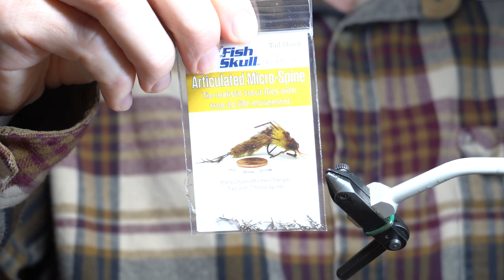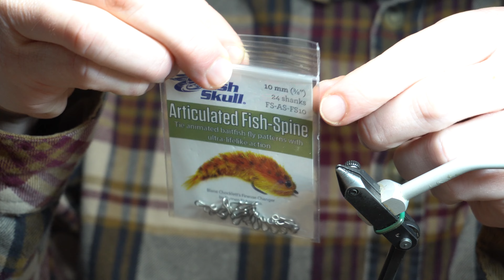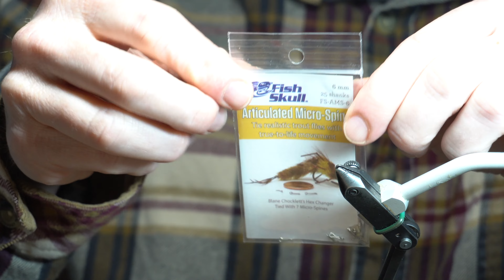Gamechanger, Medium and Small - McFly Angler Fly Tying Session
I had an order for these two Gamechanger flies and figured I would bring you all along with me while I tie them.  Many people have requested for more detailed videos on these game changers so I hope this helps.  Gamechanger flies are not quick to tie, and therefor this video is very very long. In fact I think it is my longest video Ive made.  So I will put in some sections for the video so you can jump to where you want explanation for that specific part.  You want to learn how to trim?  Then you can jump to the trimming section of the video. Put on the eyes?  Then jump to the eye section, etc.

There are many different ways to tie Gamechangers.  I like tying the feathered gamechangers, and then these Im tying today.  Feathered game changers flow really well in the water and have great movement however the chenille style changers are way more durable and can mimic specific baitfish more perfectly if you know how to color them.  If you have any questions I will do my best to answer in the about section below.

As you all know, I work closely and they have offered every one of my subscribers a discount.

For as little as $1 a month you can sign up and start supporting this channel.  Depending on the tier you sign up for, you can get early access to all my videos, 1 on 1 support and question answering from me, participation in my live streams, fly video suggestions, and even discounts on my hand tied flies.

Materials
Hook: Gamakatsu SL12S (1/0, 4)
Weight: Lead Free Wire (0.020, 0.015)
Thicker Thread: Veevus 140 (white)
Thinner Thread: Veevus 6/0 (white)
Small Spines: Fish Skull Articulated Micro Spine (7mm tail, 6mm, 8mm)
Large Spines: Fish Skull Articulated Spines (Tail Shank, 10mm, 20mm)
Medium Chenille: Chocklett's Finesse Body Chenille Medium (clear)
Thick Chenille: Chocklett's Gamechanger Chenille (clear)
Wire: Senyos Intruder Trailer Wire (small and medium)
Markers: Chartpak Ad Marker
Eyes: Fish Skull Living Eyes (5mm, 6mm, Ice)

Tools
Vise: Renzetti Traveler
Bobbin: Stonfo Bobtec
Fishers Spring Action
Hackle Gauge: Griffin Hook and Hackle Gauge
Whip finisher: Dr. Slick brass

0:00 Introduction
0:41 Hook Prep
6:23 Tail Piece
14:36 Body Joints
37:15 Attaching Tail to Hook
45:20 Finishing the Head
55:39 1st Trimming
1:17:37 Coloring
1:22:48 2nd Trimming
1:28:12 Adding Eyes
1:44:00 Final trim

▬▬▬▬▬▬▬ My Shirts and other Merchandise! ▬▬▬▬▬▬▬